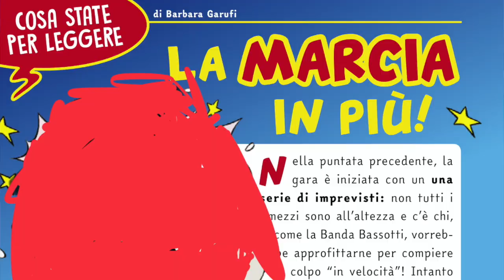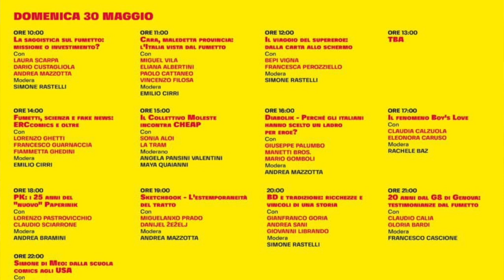Topolino 3418: Minni, così de botto.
Puntata settimanale del The Fisbio Show dedicata al numero 3418 di Topolino.

Si conclude la "24 ore di Paperopoli" che a causa di un megaspoiler nell'articoletto di anteprima rovina la sorpresa ai lettori.
Consoliamoci con i bei disegni di Mario Ferracina  🤟

La sorpresa di questo numero arriva dalla storia in due parti di "Minni pret-a-porter" dove finalmente primeggia ed è protagonista in tutto e per tutto. 🕵️‍♂️

Pier Giuseppe Giunta Art e Lucio Leoni confezionano "Rockerduck e lo scontento miliardario", chi avrebbe scommesso un cent su questa storia? 🤯

Chiude il numero "Paperino e la locanda del quadrifoglio", Carlo Panaro prosegue la sua missione di valorizzazione di Paperino affidandogli le chiavi di una locanda ovviamente di proprietà Paperon De Paperoni 🔑

Buona visione!